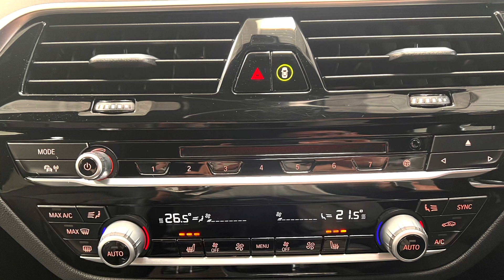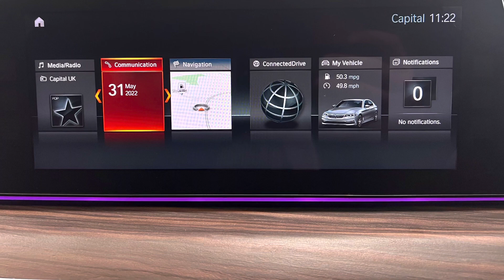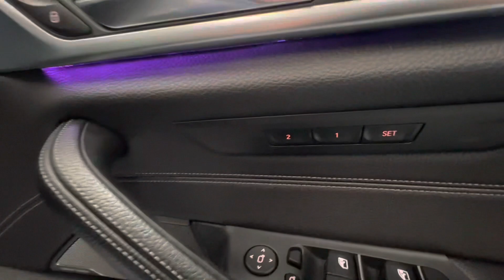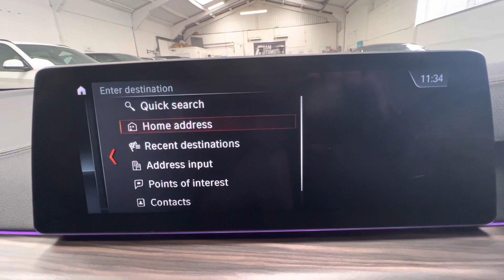BMW 520d XDrive ***new stock***